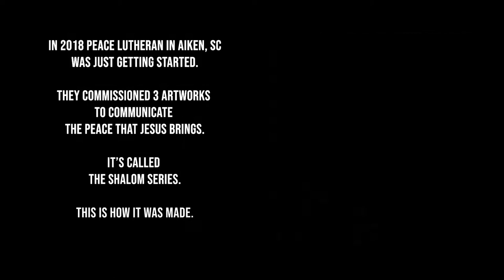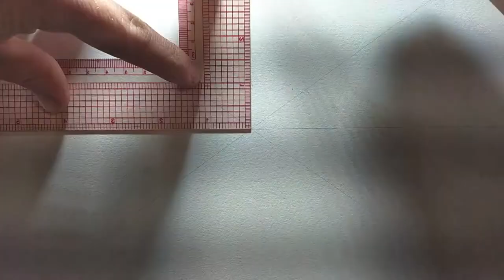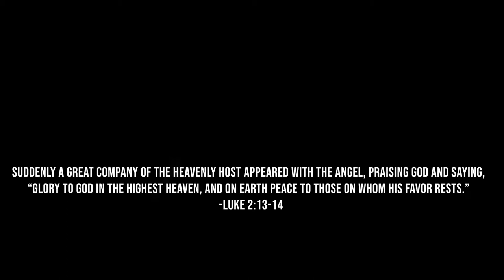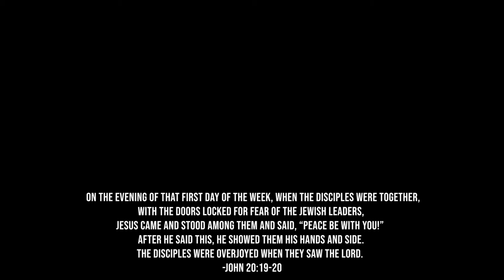Shalom Series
In the Summer of 2018 Pastor Jonathan Bourman introduced himself to me via email.  He and the members of Peace Lutheran in Aiken, South Carolina wanted to commission artwork.  Pastor Bourman expressed interest in making artwork that would engage visitors during off-hours.  These artworks aren’t intended to be a part of worship services, but rather to invite exploration and generate conversations in quiet ways.  We call the series “Shalom” and each of 3 artworks refers to scriptural passages that emphasize the peace that Jesus brings.  I’ve recently finished the third artwork and it seems appropriate now to highlight features of each composition and take a look at the broader series.  Read on for details on the scripture references, symbolism and materials of each artwork.
Calm in the Storm

Sumi ink on mulberry paper with gold flecks.

 He got up, rebuked the wind and said to the waves, “Quiet! Be still!” Then the wind died down and it was completely calm.

-Mark 4:39

Calm in the Storm imagines a moment frozen in time.  It shows a stillness that originates from Jesus and spreads to soothe the torrential storm around him.  The viewer is placed in the boat, a seemingly frightening and vulnerable position.  But Jesus’ presence is proving that it’s the safest place to be.  Focusing on Jesus inspires confidence, but look left or right and things get ugly.

This artwork is composed on a spherical perspective system that bends optics and vanishing points.  It is painted with Japanese Sumi ink on hand-made mulberry paper with gold flecks cast into it.

The gold flecks are everywhere…peaceful areas and stormy.  Remember that God’s blessings are present in your life no matter how things look.  Sometimes the blessings we expect, change into blessings we don’t expect!
Luke 2

Ink wash on paper.

Suddenly a great company of the heavenly host appeared with the angel, praising God and saying,  “Glory to God in the highest heaven, and on earth peace to those on whom his favor rests.”

-Luke 2:13-14

Luke 2 takes on the familiar Christmas recitation (…in those days…) as a simultaneous unfolding of a chain of events.  This pictorial technique was used in medieval and renaissance imagery to tell a sequential story.  Mary and Joseph travel, shepherds receive a massive birth announcement, they all meet at the stable, and the shepherds rush off to tell the world!  One landscape contains various moments in time.

This artwork was made with India ink on watercolor paper.  It is constructed on a cylindrical perspective system that allows it to be used as a continuous 360-degree environment.  Luke 2 was used in a Koiné video and posted as a Facebook 360 photo.

Two subtle symbols can be found on the far right.  Crossed timbers lay hidden under some brush and a tree stump grows a fresh shoot.
Upper Room

Charcoal and gold leaf on paper

  On the evening of that first day of the week, when the disciples were together, with the doors locked for fear of the Jewish leaders, Jesus came and stood among them and said, “Peace be with you!”  After he said this, he showed them his hands and side. The disciples were overjoyed when they saw the Lord.

-John 20:19-20

Upper Room puts you in the middle of an unfolding moment as Jesus suddenly appears to his weary frightened disciples a second time.  Thomas wasted no time approaching Jesus.  Others are still emerging from their trauma-induced mental fog…
In the beginning, Pastor Bourman presented me with his vision for these artworks.  He had his “Shalom” theme and 3 supporting Bible passages already chosen.  He also had a particular space, audience, and desired effect in mind.  Peace in Aiken is located in a re-designed retail building.  Pastor Bourman expressed that he hopes these artworks will engage visitors in spaces outside of the sanctuary and outside of regular worship times.  He hopes they provide opportunities for further discussion about Jesus.  These artworks are designed in their topics, location, and desired effect to encourage relationship building.  People can walk up to an artwork and contemplate it over and over.

Peace is a celebrating 5 years.  They are just getting started, but they were even newer when this art project began 3 years ago!  It’s never too early or too late for a congregation to make a visual statement of belief.  These artworks will carry out a silent ministry to unknown viewers into an unknowable future.  If you are interested in the adventure of commissioning original artwork, I’d be glad to have a talk.

Visit jjjaspersen.com to learn more about this creative ministry.